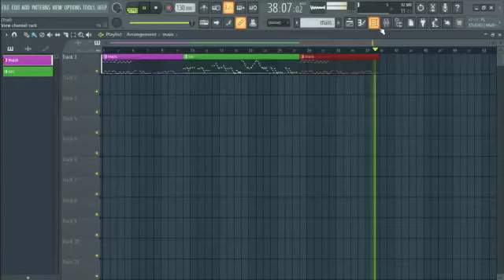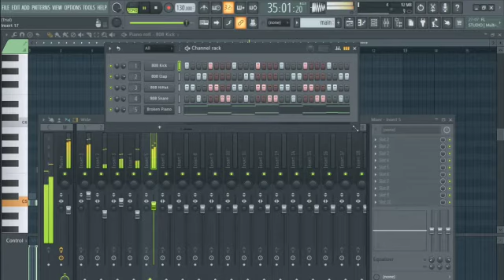sa ga sa ga || audio FL studio || music